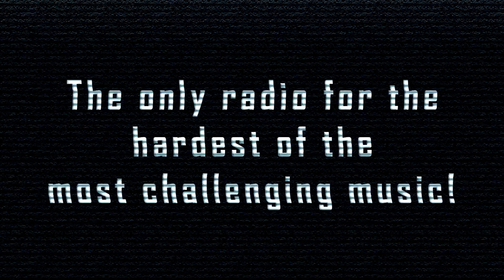[SpeedCore] Kid From Closet - Revival